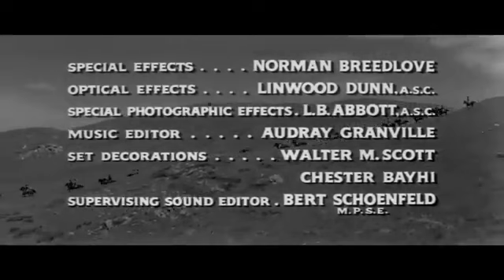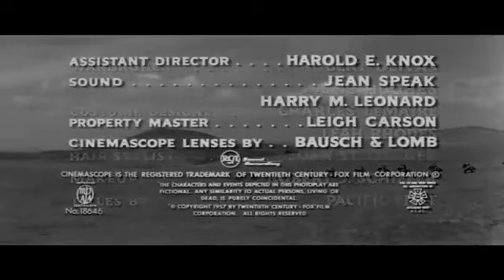Quaranta pistole (Western film)